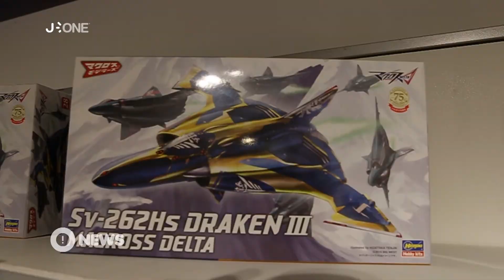[Nyûsu Show] L’exposition Macross Delta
David vous présente aujourd’hui l’exposition consacrée à Macross Delta, un animé racontant l’histoire du jeune Hayate qui rencontre une jeune chanteuse prénommée Freyja.